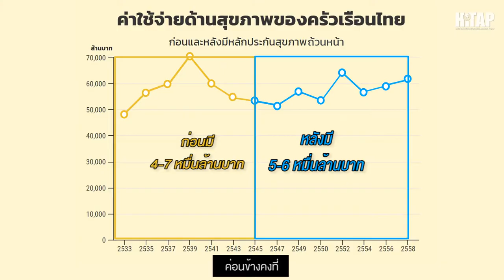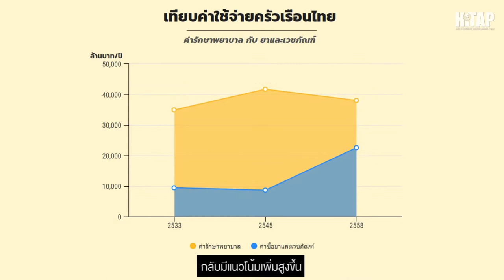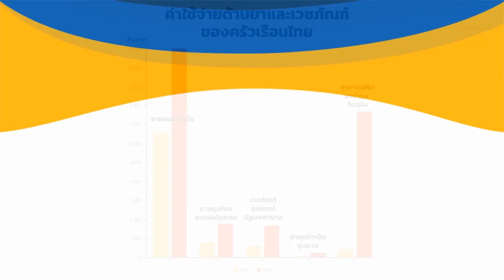คนไทยซื้อวิตามิน-อาหารเสริมกินเองสูงขึ้น !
ข้อเท็จจริงรายจ่ายด้านสุขภาพของครัวเรือนไทย

ทีมนักวิจัย HITAP วิเคราะห์จากฐานข้อมูลการสำรวจภาวะเศรษฐกิจและสังคมของครัวเรือน (Socioeconomic survey; SES) ปี พ.ศ. 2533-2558 ของสำนักงานสถิติแห่งชาติ

พบว่า หลังมีหลักประกันสุขภาพถ้วนหน้า สัดส่วนค่าใช้จ่ายด้านสุขภาพของครัวเรือนไทยลดลง แต่กลับมีแนวโน้มจ่ายค่ายาและเวชภัณฑ์เพิ่มสูงขึ้น โดยเฉพาะ "วิตามิน และอาหารเสริม"